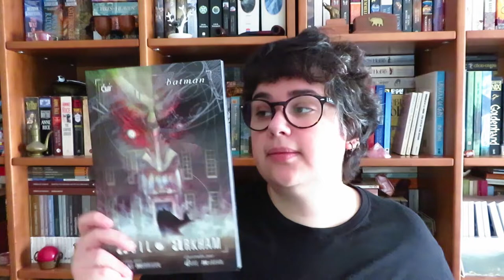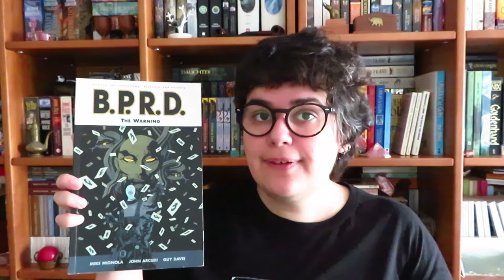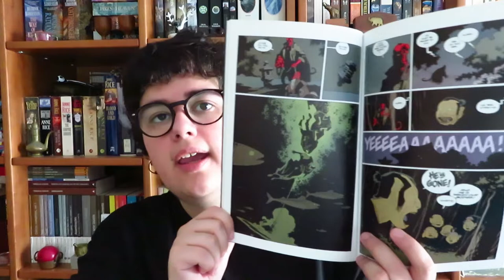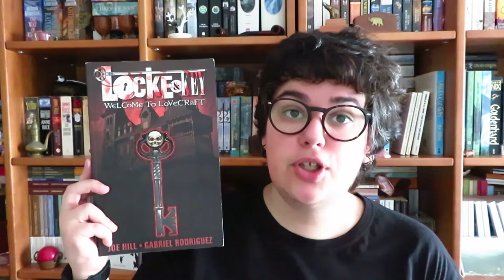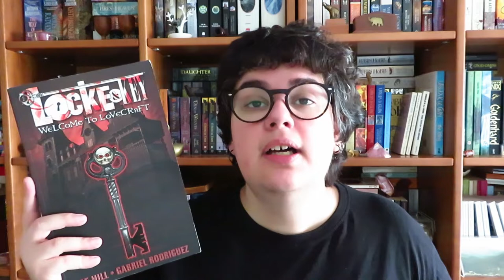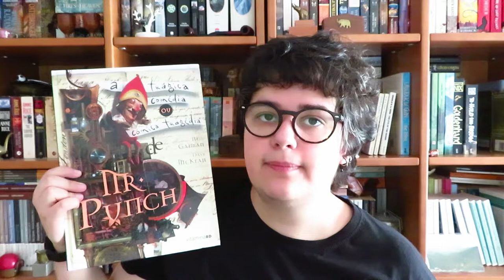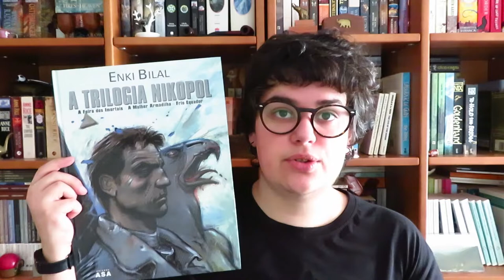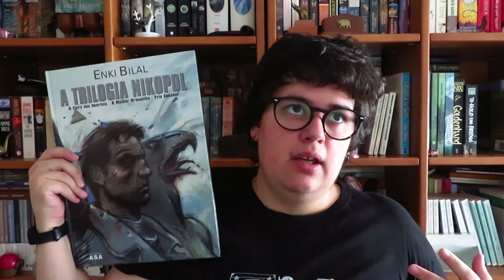Lê, se te atreves! Banda Desenhada (Recomendações)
📚 Livros mencionados!
- Asilo Arkham de Grant Morisson e Dave Mckean
- Harrow County de Cullen Bunn e Tyler Crook
- BPRD de Mike Mignola
- Hellboy de Mike Mignola
- Hellboy in Hell de Mike Mignola
- American Vampire de Scott Snyder e Rafael Albuquerque
- Locke & Key de Joe Hill e Rafael Rodriguez
- Hellblazer (John Constantine)
- Sandman de Neil Gaiman
- Mr Punch de Neil Gaiman e Dave McKean
- Andromeda de Zé Burnay
- A Trilogia Nikopol de Enki Bilal
- 30 DAys of Night
- Colder
- Tales from the Crypt
- Fatale de Ed Brubaker e Phillips
- From Hell de Alan Moore e Eddie Campbell
- Gideon Falls de Jeff Lemire e Andrea Sorrentino
- Gyo de Junji Ito
- Shirley Jackson's The Lottery de Miles Hyman
- NailBiter
- Neonomicon de Alan Moore
- Providence de Alan Moore
- Outcast de Kirkman
- The Walking Dead
- Through the Woods de Emily Carroll
- Uzumaki de Junji Ito

📚 Para participarem basta lerem um livro de terror ou horror entre 1 de Outubro e 1 de Novembro!